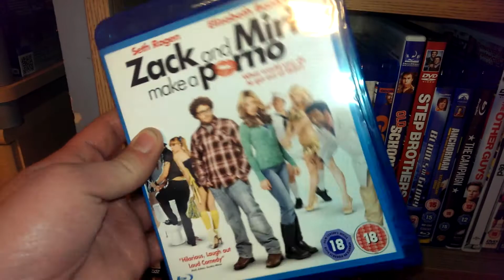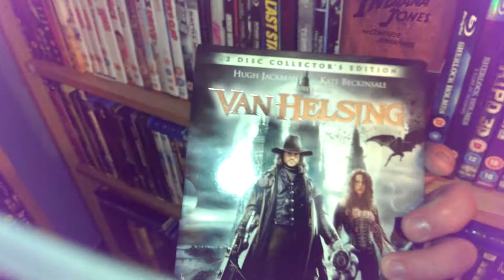My DVD/blu-ray Collection Part 2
Sorry no figure review this week as run out of time but here is part 2 of my collection.